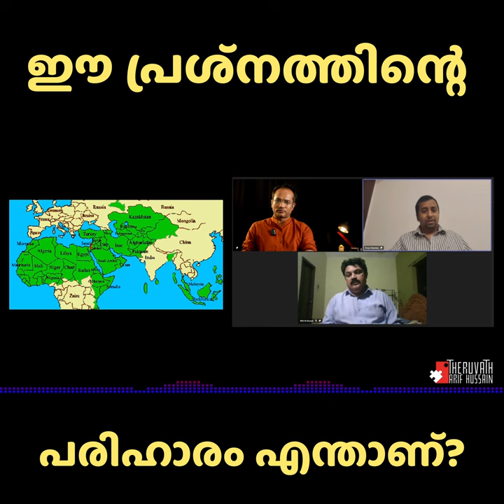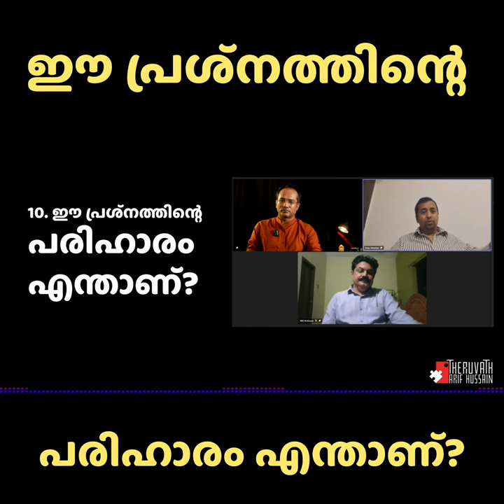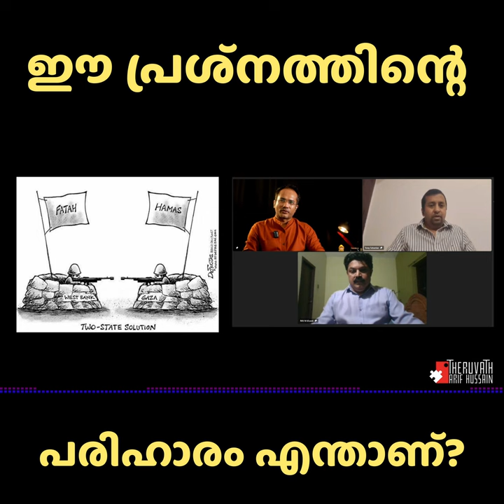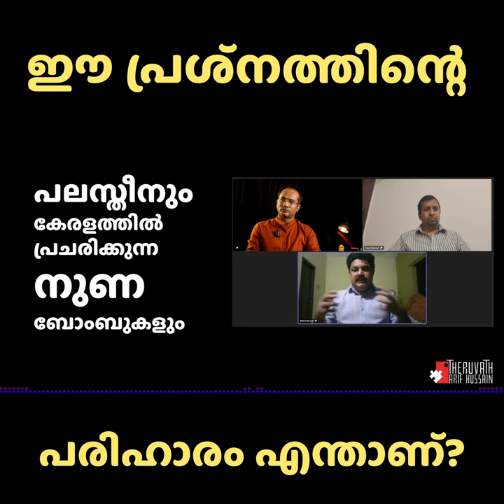ISRAEL-PALESTINE: പ്രശ്‌നത്തിന്റെ പരിഹാരം എന്താണ്? | Riju | Tomy | Arif